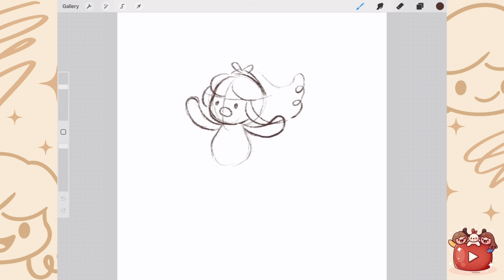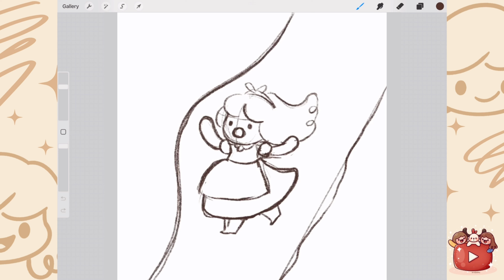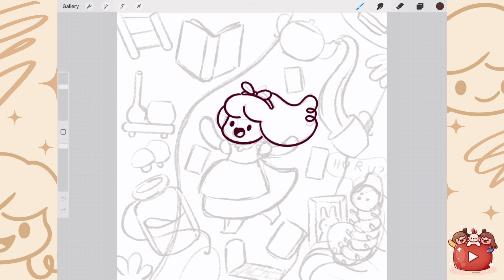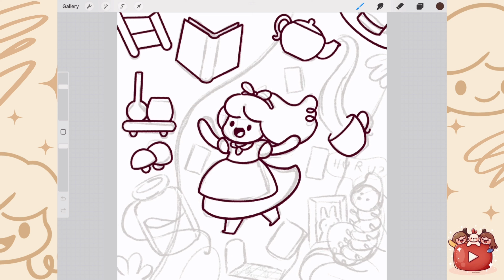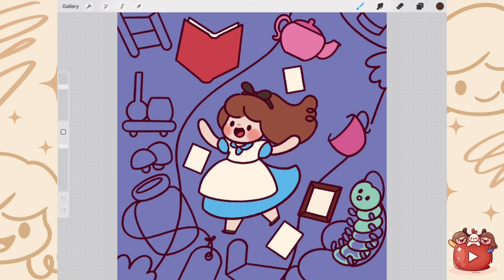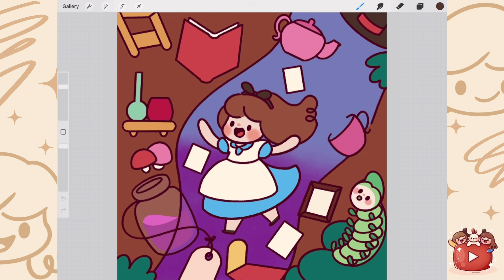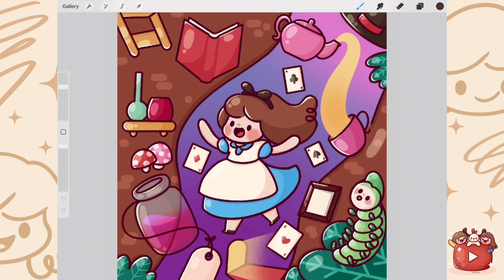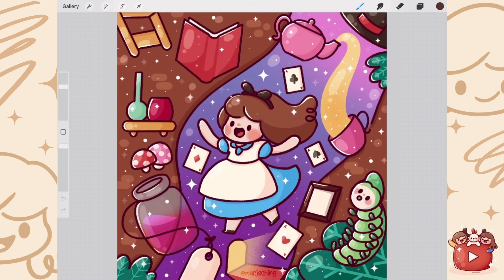Drawing Alice in Wonderland | marjsching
ABCDrawing Challenge Series Letter A: Alice in Wonderland, Sofi as Alice.

First me here:
ETSY Shop